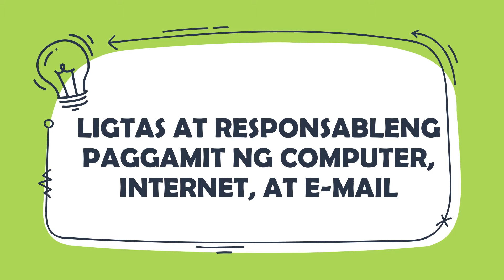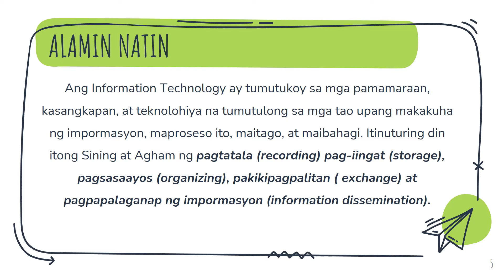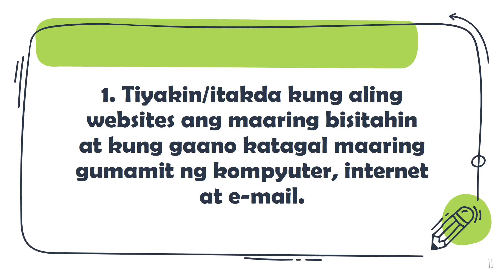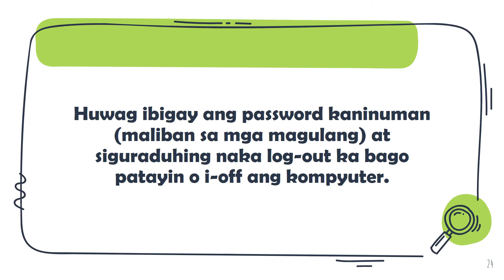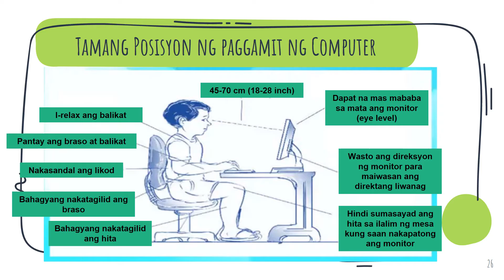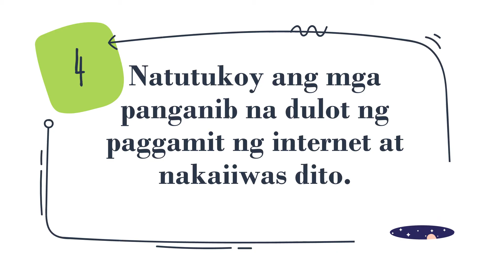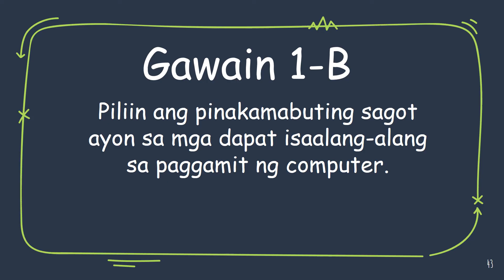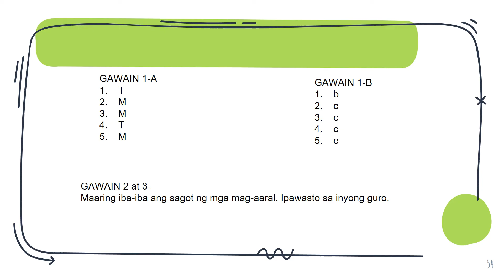LIGTAS AT RESPONSABLENG PAGGAMIT NG COMPUTER, INTERNET AT E MAIL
EPP -IV- ICT/ENTREPRENEURSHIP
K to 12 Curriculum Guide/ MELCs-Based

CREDITS TO THE FOLLOWING:
intro/outro: free created at Canva
powerpoint template: Slidesgo